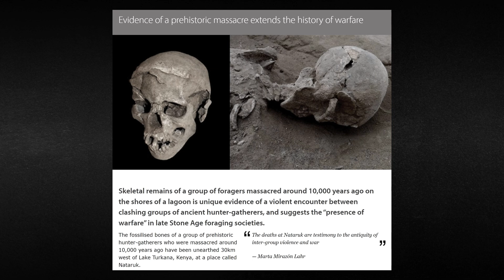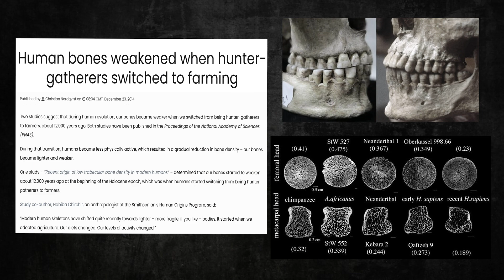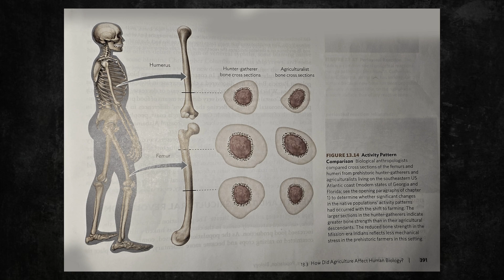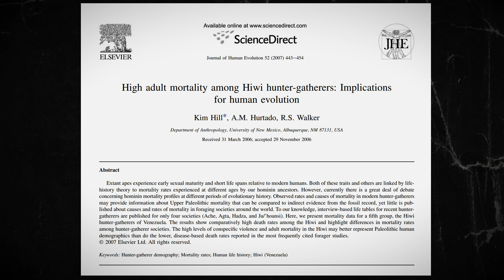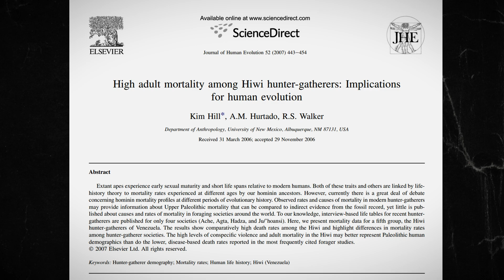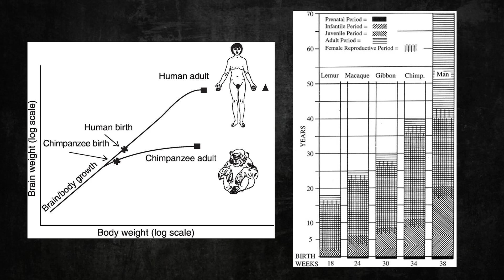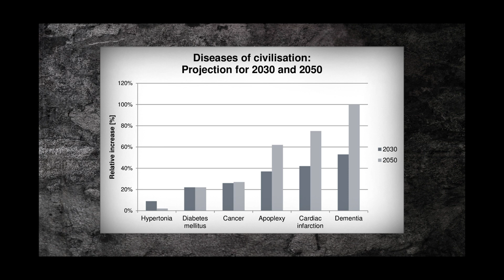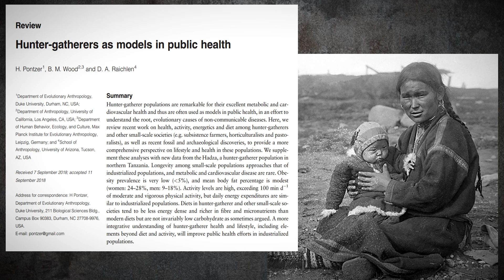The Lifespan of Hunter-Gatherers: They Weren't Dying of Old Age at 30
A common misconception of Paleolithic hunters is that they lived a short and brutish life. That they died at around the age of 30 and therefore it doesn’t make sense to adopt any aspects of their way of life. People often use this 30 year life expectancy to reject our predecessor’s way of life all-together. After all, why would anyone take any guidance from our Paleolithic ancestors if they didn’t live longer and healthier lives than our own? The truth is, they did live just as long as people in modern societies—even without the help of modern medicine.